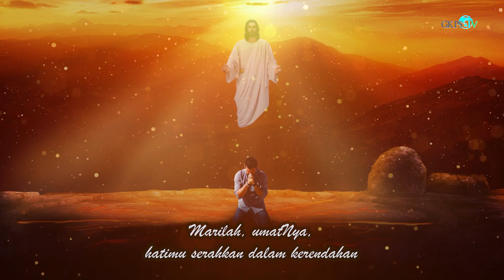Renungan Pagi Pdt. B D. Sumbayak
Renungan Pagi oleh Pdt. B D. Sumbayak
Diambil dari MAZMUR 37 : 7
Thema : "Berdiam Dirilah Dihadapan Tuhan Dan Nantikan Dia"

Lagu Pujian   :  KJ. 17 : 1 - "Tuhan Allah Hadir"
Penyanyi        : Singers GKPS Cikoko